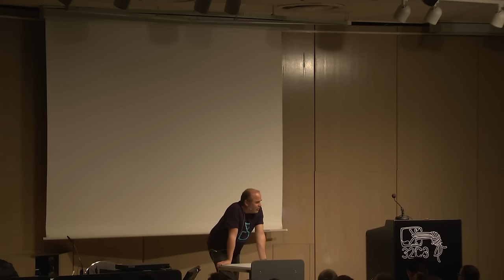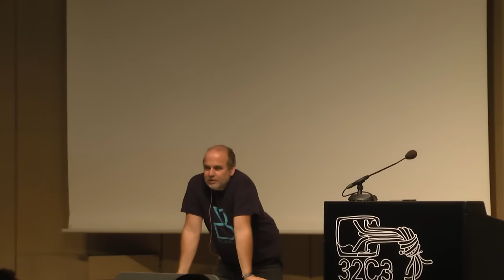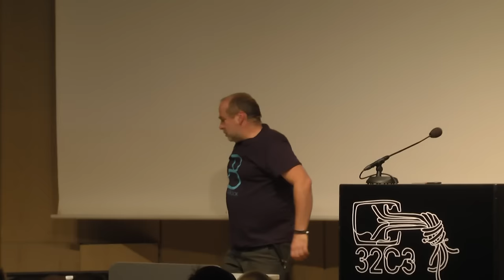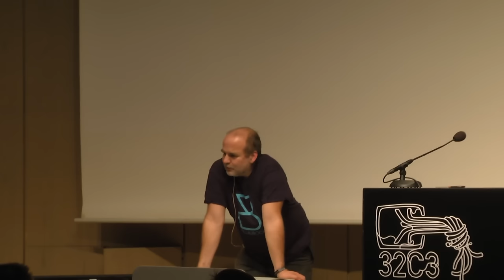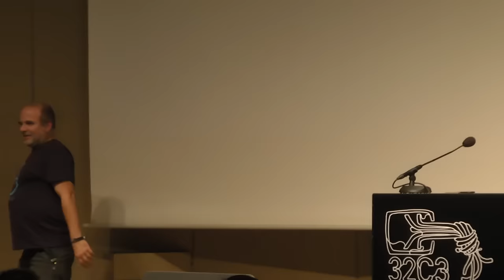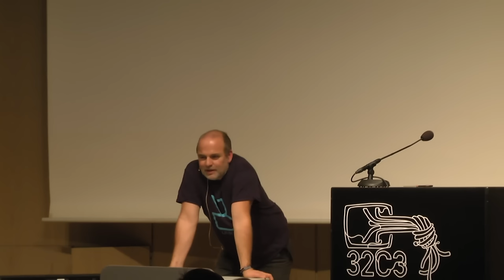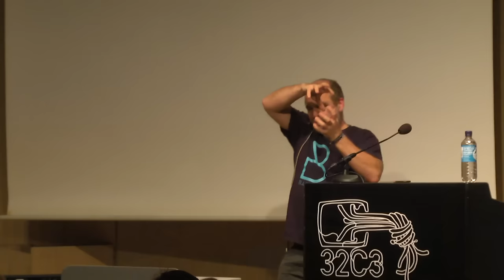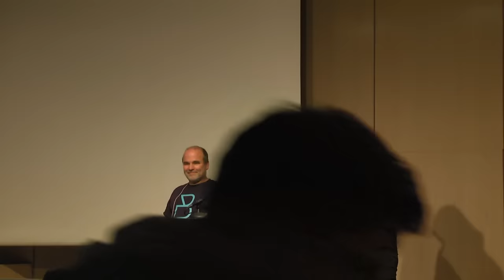Steini: Quantenphysik und Kosmologie (english translation)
Unsere Welt ist nach allem was wir heute wissen im kleinsten Massstab völlig bizarr aufgebaut und im grössten also im kosmologischen Massstab besteht sie ziemlich genau aus nichts. Wie hängt das zusammen und was hat das mit dunkler Materie und dunkler Energie zu tun und was zum Geier ist eigentlich die "spukhafte Fernwirkung" von der Einstein damals sprach und warum hat bis heute keiner so recht verstanden wie das alles zusammenpasst?
Hast du schon mal davon gehört, dass die Quantenphysik irgendwie schräg ist, hast dich da aber noch nicht ran getraut, obwohl du das gerne besser verstehen wollen würdest? Denkst du manchmal drüber nach, wie zum Geier das komplette Universum mit allen Sternen und Planeten ganz früher mal in einen Tischtennisball oder sogar noch was kleineres gepasst haben soll? Hast du schon mal davon gehört, dass ein Proton angeblich aus drei Quarks besteht und denkst, "jaja, ihr könnt mir viel erzählen". Und klinkt sich dein Vorstellungsvermögen aus, wenn du versuchst dir so was wie ein "schwarzes Loch" vorzustellen, das unendlich klein sein soll und dabei unendlich schwer? Dann bist du hier genau richtig. Ich will dir  ohne wesentliche Vorkenntnisse vorauszusetzen im Grossen und Ganzen den  Zusammenhang näher bringen, deine Faszination für das Thema wecken oder füttern und dir Mut machen, dich weiter damit zu beschäftigen. Du darfst hier Fragen stellen, dich wundern, zweifeln und irritiert sein.
Wenn du an Quantenheilung, Vortex Atome und holistische Quanten-Kinesiologie glaubst, dann bist du herzlich willkommen um zu lernen, dass das mit Quantenphysik nichts, aber auch wirklich gar nichts zu tun hat, aber sei bitte nicht enttäuscht, wenn ich auf diese Themen nicht eingehe. Eine Stunde ist viel zu Kurz um zusätzlich eine Einführung in die Prinzipien der Wissenschaft zu halten.
Wenn du aber schon mal die Schrödingergleichung hergeleitet hast oder gerne über die Vorteile der M-Theorie gegenüber der Super-Stringtheorie schwadronieren möchtest oder wenn du diskutieren möchtest, ob es vielleicht auch noch ein Typ 3 Weyl Fermion geben kann, dann langweilst du dich hier vermutlich, das können wir dann ja gerne ein anderes mal machen ;-)

Steini